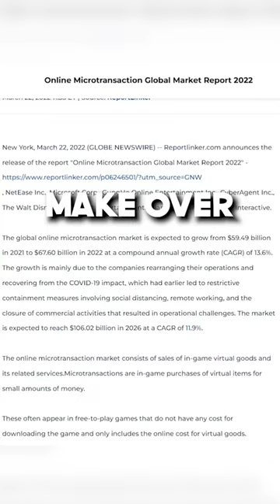Did Call Of Duty just give up?